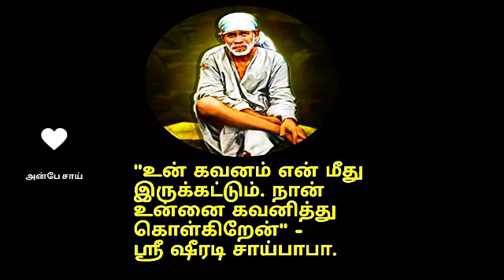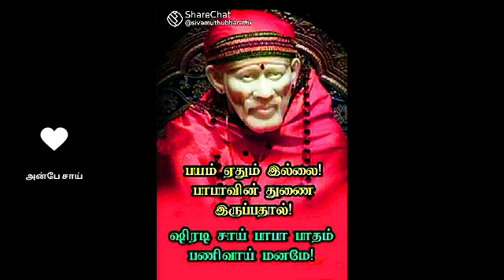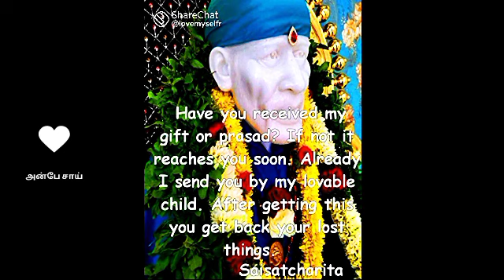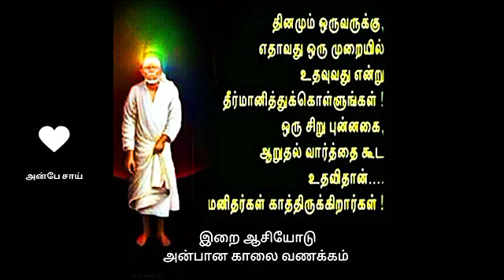ஒரு உண்மையை சொல்ல துடிக்கிறேன் கண்ணில் பட்டால் பார் || SHIRDI SAI BABA ADVICE IN TAMIL || ANBE SAI